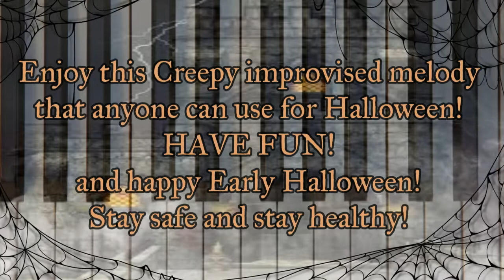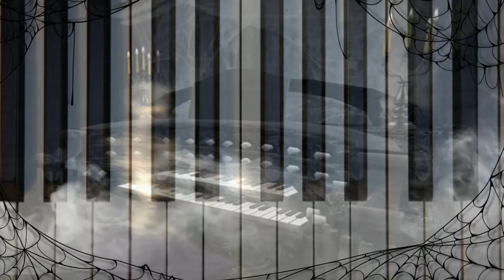Song 30: Church Organ Music. Background music anyone can use HAVE FUN!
Hallows Musical Friends and Family,

For today's song 30 is a improvised melody of church organ music for background music and this is for anyone can use btw. Whether it is for a kids party or telling a spooky story in their creepy voice. Besides I figure this would help me on terms of coming up with melodys of my own. Practice makes perfect.
I figured I do a background melody for the day before Halloween!

One more song of this October Playlist part 3! OMG
Stay safe and stay in good health always! and Happy early Halloween!

-Alexandria Cesar